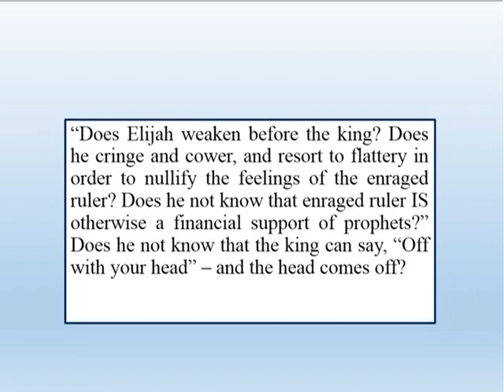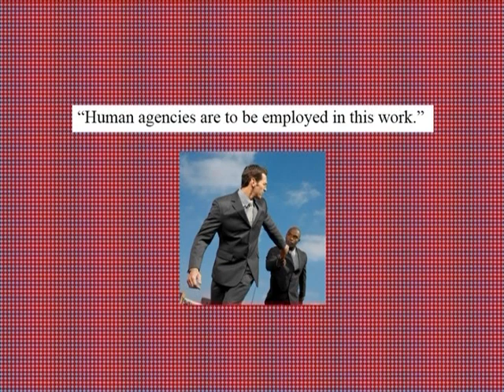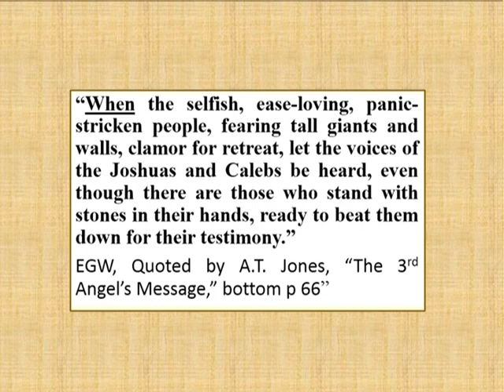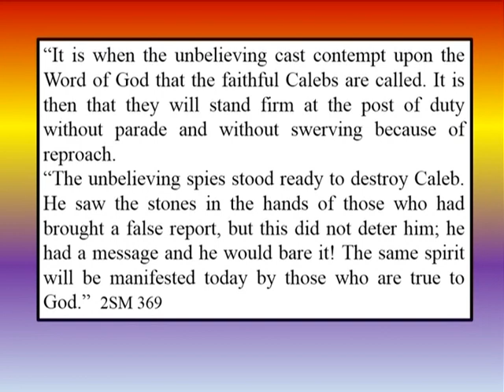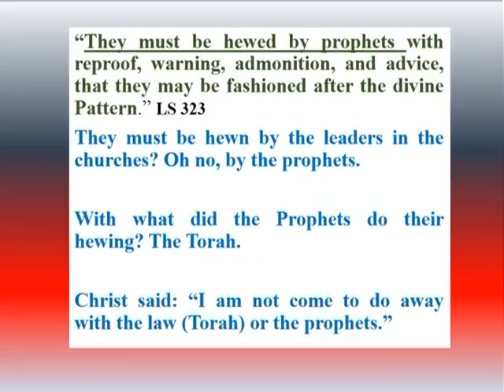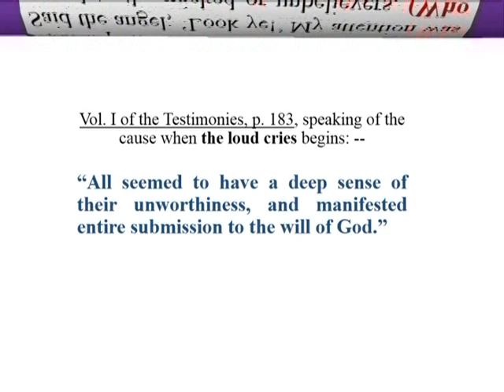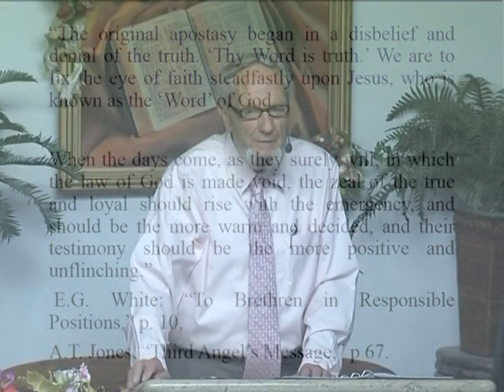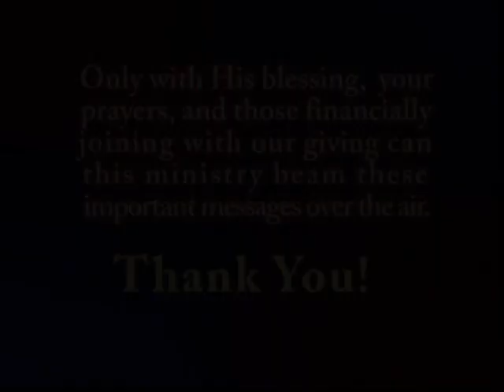JV 53 1888 Conversion Pentecost 2